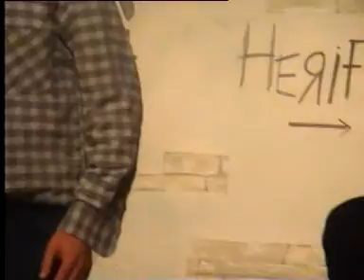KEŞANLI ALİ DESTANI-B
İSTANBUL MARMARA ÜNİVERSİTESİ VE ATATÜRK ÖĞRENCİ YURDU TİYATRO TOPLULUĞU (ATOK) TARAFINDAN SAHNELENMİŞTİR.

Keşanlı Ali Destanı dilden dile çevrilerek dünyanın pek çok ülkesinde sahnelenmiş; oyuncusu ve seyircisiyle bütünleşmiş; dahası, Türk tiyatrosuna yıllarca öncülük etmiş bir başyapıt.

Haldun Taner'in "gecekondu ortamında bir kahramanlık mitosunun parodisi" dediği, modern epik tiyatronun en güzel örneklerinden biri sayılan oyunda, geleneksel gösteri sanatlarımızın birçok özelliği çağdaş bir yorumla sunuluyor. Yaratılan tipler öylesine gerçek, öylesine canlı ki, hemen her toplumun sosyal ve ekonomik açıdan benzerlik gösteren kesimlerinde karşımıza çıkıveriyorlar. Bu nedenle, Sineklidağ efsaneleri Keşanlı Ali ve Zilha ister İstanbul'da, ister Berlin'de, ister Londra, Beyrut ve Budapeşte'de, isterse Hamburg'da, nerede olursa olsun hep aynı ilgi ve sevgiyle karşılandı.

"Bizim geleneklerimizden, bizim insanımız ve konularımızdan yola çıkıp, bütün bunları, öz Türkçemiz ve bize özgü bir görüş biçimi ile çağdaş dünyanın verileriyle aktarmak"tan söz ediyordu 'tiyatro düşünürü' Haldun Taner... Keşanlı Ali Destanı'nda büyük usta işte bu sözünü yerine getiriyor.